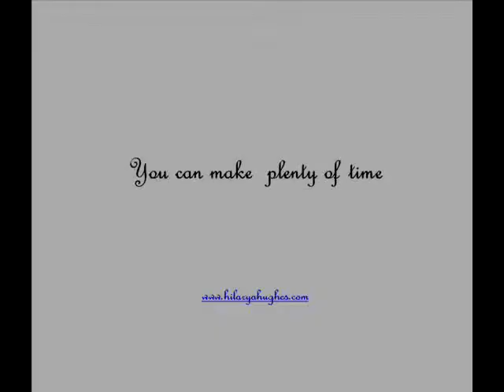Start An internet Business In Less Than A Week To Music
An off beat  video to promote an alternative  business.